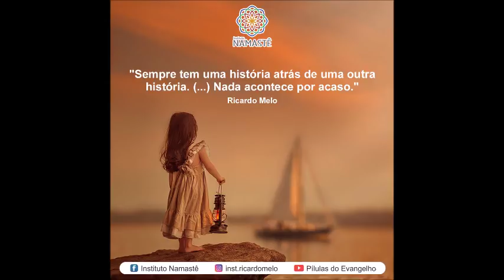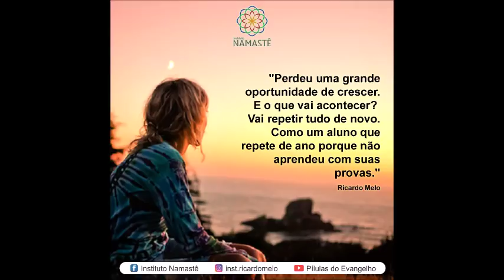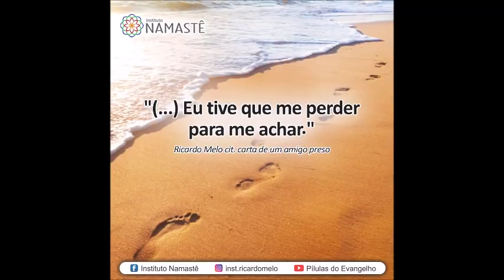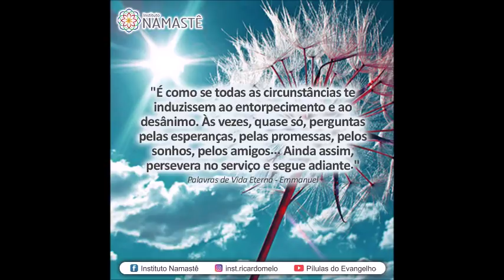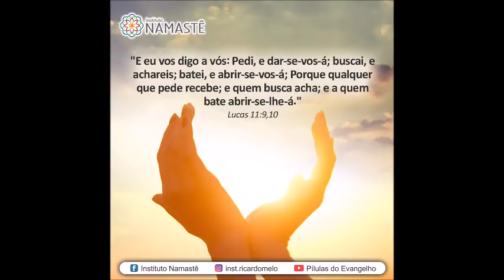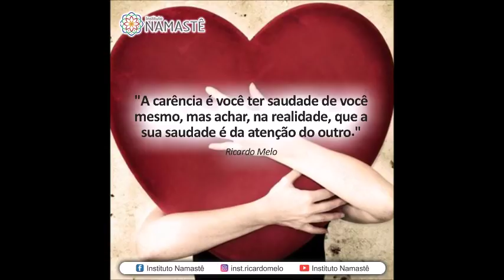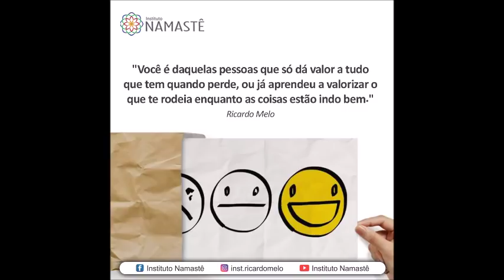Pílulas do Evangelho - Eutanásia Pessoas e Animais...O que Fazer? - 20180831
1. Série: Reflexões do Evangelho com Ricardo Melo :
## Como Superar Nossas Maiores Tentações?#